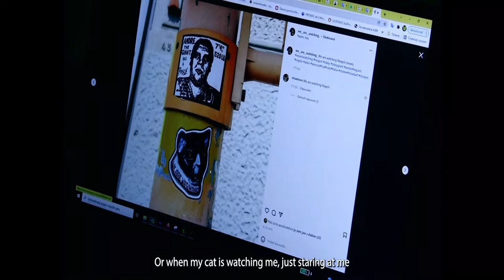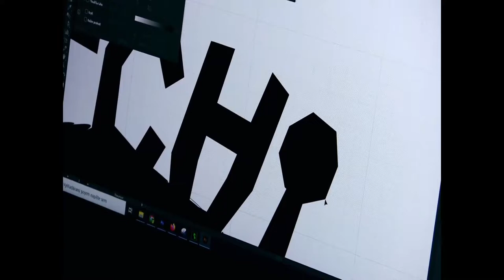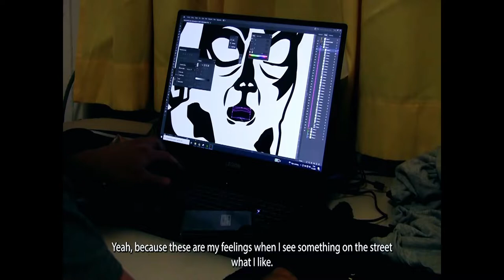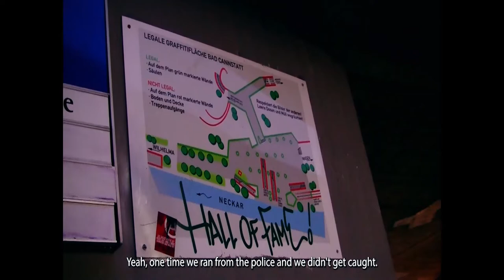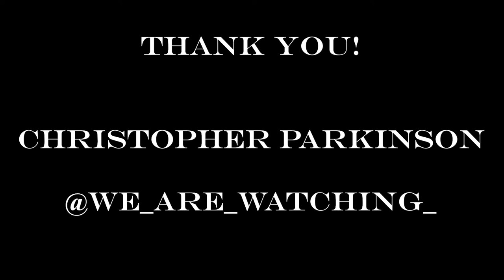Messages from The Outer Space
The music:
A fool's Theme - Brian Bolger
Thinking About It - Jeremy Korpas